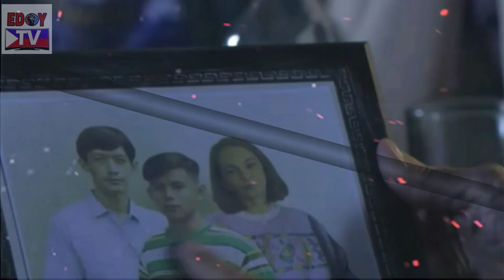Ang Sa Iyo Ay Akin March 2, 2021 | EPISODE 142 Full Teaser (1/2) Fanmade Review | Pagluluksa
Ang Sa Iyo ay Akin February 26 2021 highlights
Ang Sa Iyo ay Akin | March 1 2021 Full episode | ASIAA Episode 140 highlights

Starring Jodi Sta. Maria as Marissa Pineda) / Iza Calzado as Ellice Ceñidoza-Villarosa /
Sam Milby as Gabriel Villarosa / Maricel Soriano as Luciana "Lucing" Pineda

kapamilya channel,
abs-cbn, abs-cbn online,
abs-cbn philippines,
abscbn entertainment,
entertainment,
love thy woman teaser,
20200825online,
tv series,
family drama,
melodrama,
Kapamilya shows 2020,
kim chiu,
Yam concepcion,
Christopher de leon,
eula valdez,
sunshine cruz,
Xian lim,
yt0psrisa,
abs-cbn primetime,
dreamscape entertainment,
Ang sa iyo ayakin highlights,
love thy woman videos,
kapamilyachannel,
Kapamilya online live,
yt0pschay,
20200915online,
new abs-cbn channel,
abscbn new channel,
kapamilya channel shows,
New abscbn shows,
In the service of the filipino people,
abs-cbn show 2020,
Abs-cbn entertainment,
Abscbn teleserye 2020,
Philippines,
showbiz,
Kapamilya teasers,
kapamilya teleseryes,
yt0psbea,
Jodi Sta Maria,
Sam Milby,
Iza Calzado,
Maricel Soriano,
Ang sa iyo ay akin teaser,
Ang sa iyo ay akin full episode,